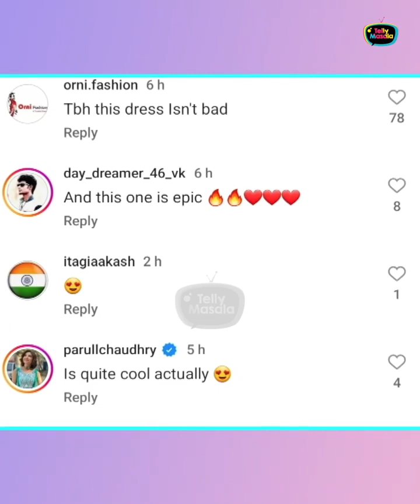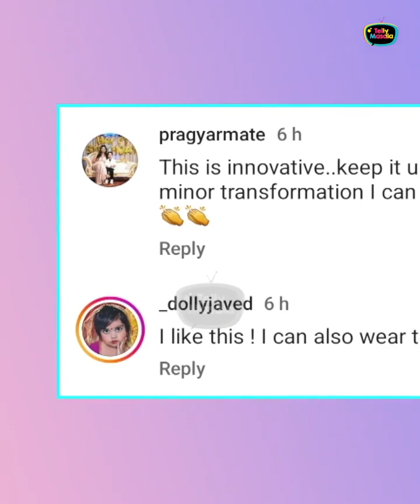उर्फी जावेद के अतरंगी कारनामेsuperhit